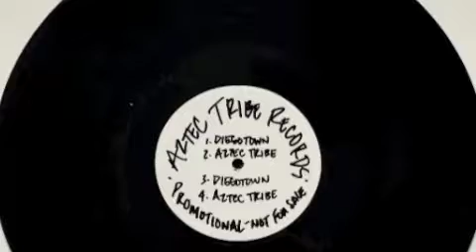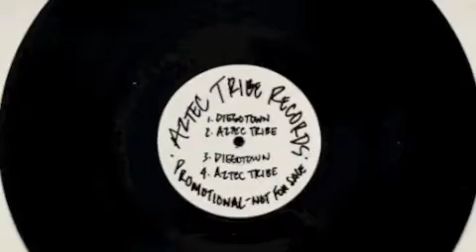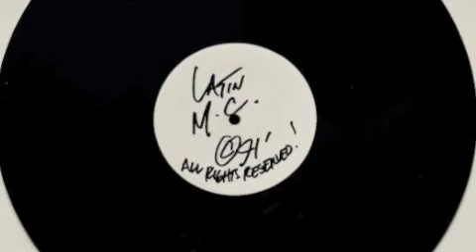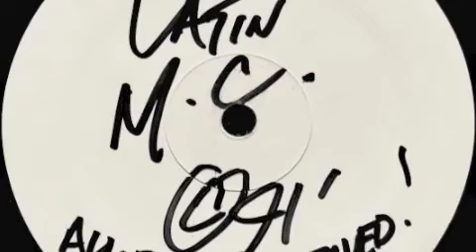Aztc Tribe - Aztec Tribe ( Aztec Records Test Pressing 1991 ) Full Clip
The Second Song on the super rare "Aztec Tribe" Vinyl / Tape Debut, this one was available on the Test Press only, on the Tape Release you find "Diego Town" only! I uploaded the Full Song … So check it out, this shit is dope! Peace